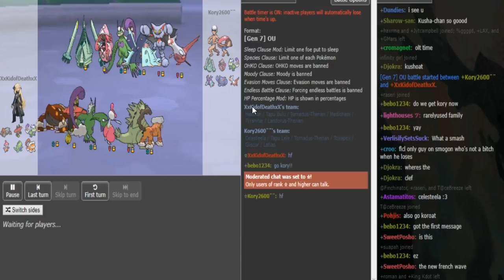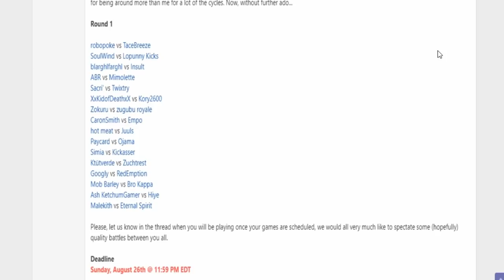Smogon's Official Ladder Tournament V-Playoffs (Swiss) R1: XxKidofDeathxX vs Kory2600 g2